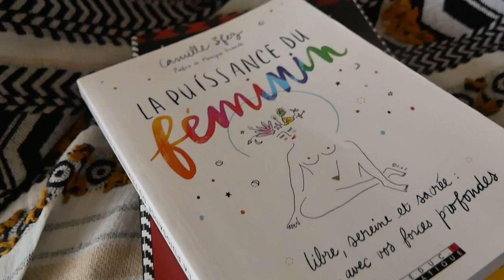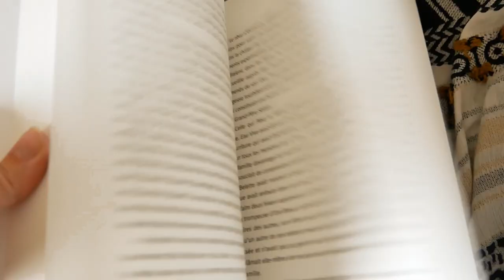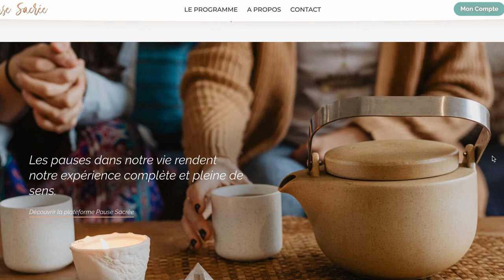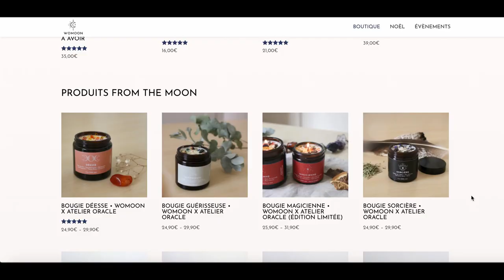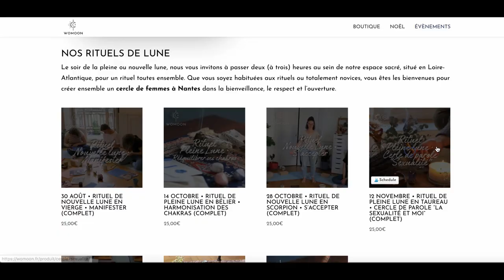LECTURES & AUTRES - Féminin sacré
De retour avec une vidéo toute simple où je vous propose des idées de lectures sur le féminin sacré, ou des lectures pour vous reconnecter à cette énergie féminine / yin que tout le monde a en soi.
Avec des ouvrages plus orientés "sorcière", mais aussi des sites internet inspirants !

Je vous souhaite une belle journée ou belle soirée, selon votre heure d’écoute et vous dit à bientôt,

Namasté !